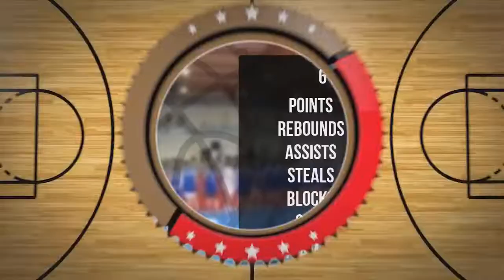Antoni Buchholc Player Mixtape DC82R Brodnica 2022